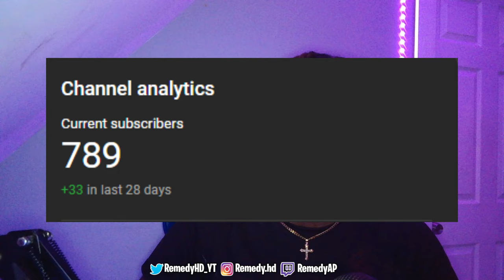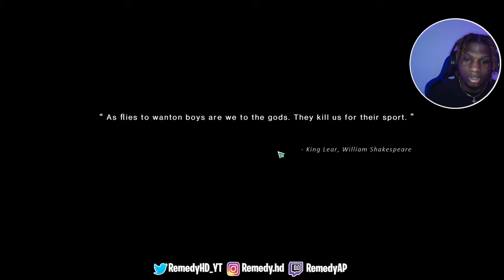This Game is....AMAZING!!!| Once Human (Part 1)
I'm upset you guys didn't see the grind I did of this game but I promise you it is truly amazing and I will make another video on it.

Here I play multiple games on different platforms, any game suggested will be played and we're just here to have a fantastic time together. Most of my time on youtube has been surrounded by the gaming application ROBLOX, but overtime I wanted to expand my general audience and pursue a new widespread of games. I'm here to create new opportunities and experiences for both myself and viewers.

▶️What is Once Human-
Once Human is a free-to-play post-apocalyptic third-person open world multiplayer survival game. Developed and published by Starry Studio, a NetEase subsidiary, the game was released on July 9, 2024.